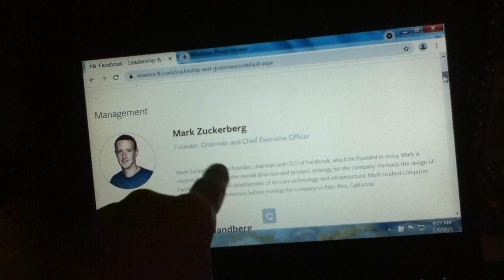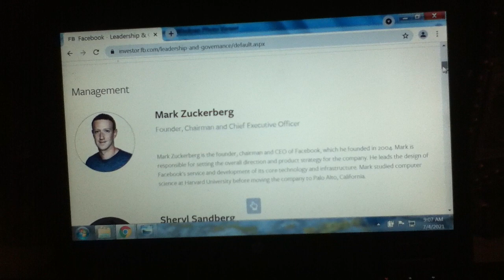Facebook executives promote bad vision health with light value, low contrast type. Shame!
This can be viewed  by any age viewer. Children, with input from parents, teachers, doctors, opticians and other eye health professionals, can be be made aware that some adults engage in dangerous activities that harm other people.
Poor and people harmful behavior is not only done with violence such as from guns, and/or with people who driving and don' paying attention while they drive as they talk on their phone or read text messages, and that behavior causes accidents.
An example of dangerous behavior that is not violent: People design how words and letters are seen, both in the internet, and in all manner of hardcopy publication text design.  This design of text as seen in internet websites, and in a great variety of hard-copy text (such as the words, letters, numbers in printed books, in printed leaflets and flyers, maps, guides, booklets, pamphlets, and signage seen outdoors, both large and small, etc) can be done in  a way that is good for maintaining eye and vision health. It can also be done in a way that hurts people's eyes and makes their eyes not work properly so they can't see well and eventually, at its worst, one becomes blind.
July 4, 2021. Facebook executives continue their malicious, dangerous, reckless and wanton assault on the eye and vision health of anyone using Facebook, including their own staff worldwide! The attached video is of Facebook's Board of Directors
 The Facebook Board of Trustees info website text, in nearly zero contrast type, of the Facebook corportation's Board of Directors is a blatant, malicious, wanton, dangerous and reckless assault on the eye and vision health of anyone viewing it, including Facebook's own staff. There are no prescriptions for corrective eyewear for light value, extremely light value, low to nearly zero contrast type, in any text, website or hardcopy. Any optometrist, ophthalmologist and optician will confirm that only black, high-contrast and bold type is approved for reading and for one's eye and vision health.
The person who made this video is an artist, a guest educator in schools, colleges, museums and other sites, and is a senior, age-wise. He has been wearing eyeglasses since he was about 10 years old. In 2020 and 2021 he made 4 drawings about poor graphic text design. In the Sight-seeing with Dignity art series gallery in his website, visit SWD 40, SWD 41, SWD 42 and SWD 46.
Each thumbnail (e.g. SWD 40) can be clicked to open a larger photo of the artwork with accompanying background and description text.
On Facebook, please visit the following 4 Pages:
FB users campaign for accessible type-font graphic design
NY Times readers campaign for vision healthy NY Times graphic design
An example of a website designed with common sense fundamentals of graphic design (with black, high-contrast type) suitable for everyone, with or without corrective eyewear (eyeglasses, contact lenses):
Eye, vision health agencies (UK, US)

USA
National Institute for the Blind:
Prevent Blindness: A Lifetime of Healthy Vision
CDC Vision Health Institute
National Eye Institute – National Institute of Health
The International Agency for the Prevention of Blindness (IAPB)
American Optometric Association

International Centre for Eye Health - London School of Hygiene and Tropical Medicine
Sight-savers
National Federation of the Blind, 200 East Wells Street at Jernigan Place